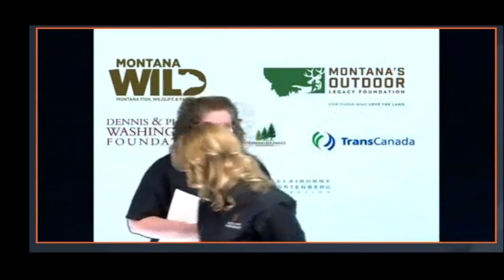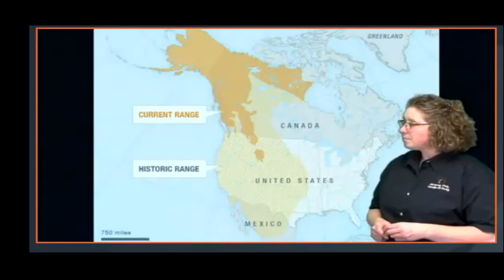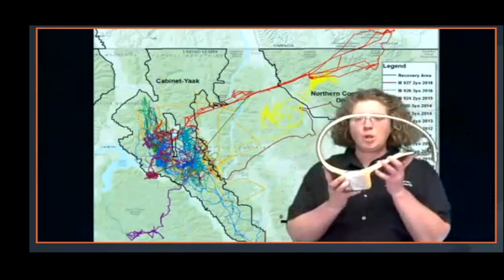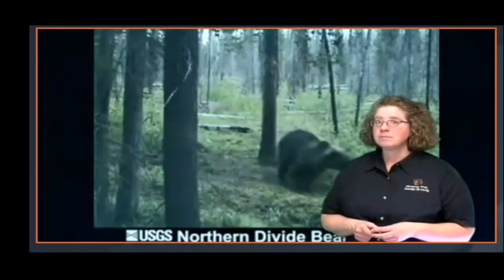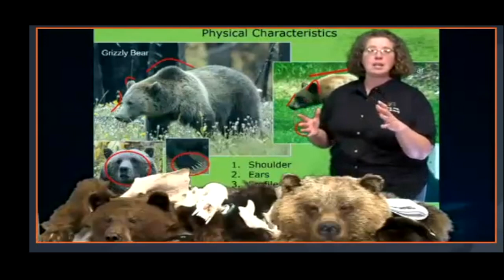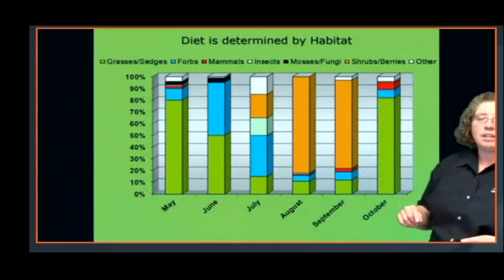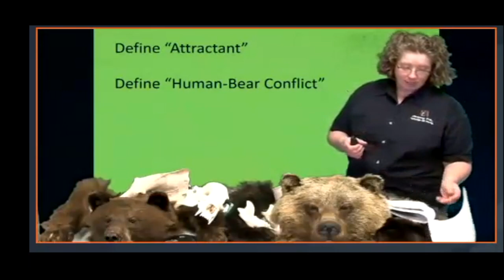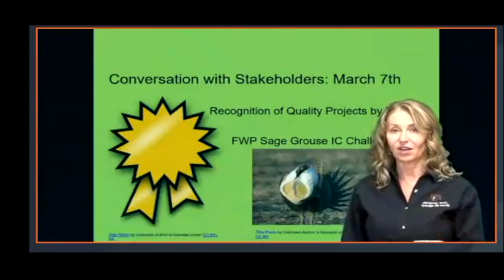Grizzly Bear Challenge Feb 12